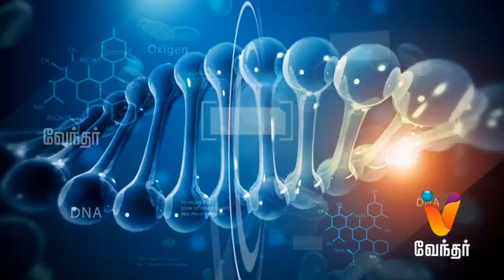Dengue fever - including Symptoms, Treatment And Prevention - Hello Doctor [Epi - 726]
Today in Hello Doctor, Dr. Vijayalakshmi will share information about dengue symptoms and treatments.